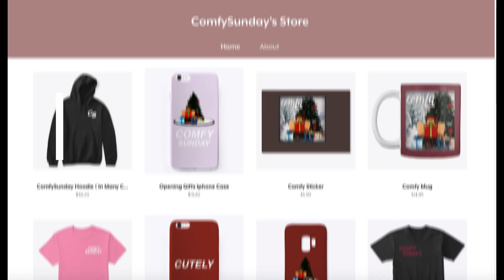LIMO UBER DRIVER IN ROBLOX BLOXBURG!!